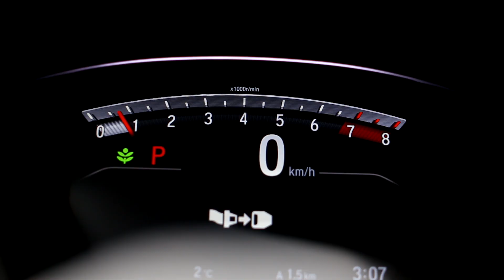Девочка созрела. Твоя вечная тачка